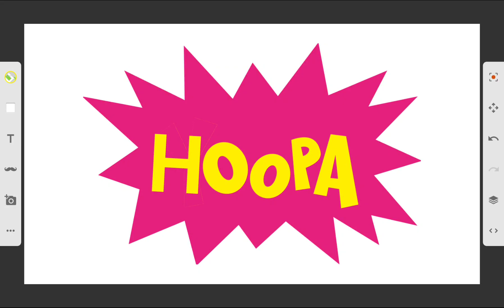New Parody I Made